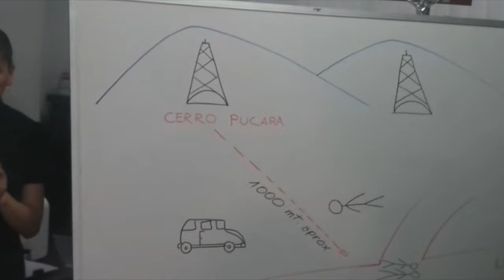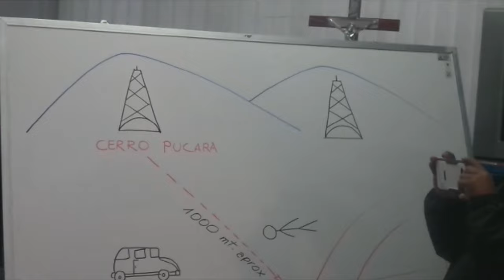Fiscal general relata cómo fue torturado y asesinado Rodolfo Illanes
El fiscal General, Ramiro Guerreo, reveló que el cuerpo de Rodolfo Illanes tiene una serie de golpes que acabaron con su vida.